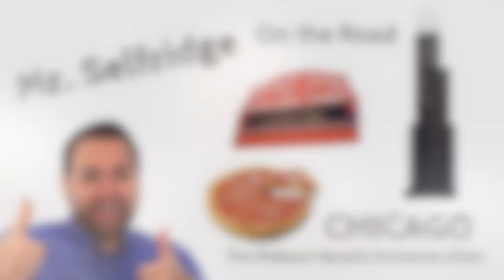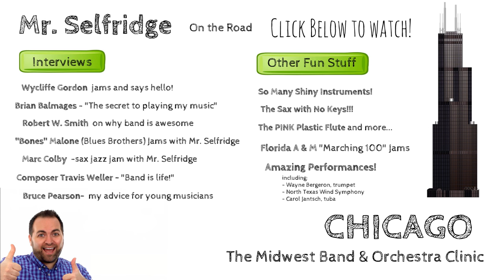Who Did Mr. Selfridge INTERVIEW at Midwest 2015?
Brian Balmages, Wycliffe Gordon, Robert W. Smith...Have you heard these names before?  Hint: you may have listened to their music before, maybe you have played music composed by them in your school band or orchestra.  You never know who you might bump into at the Midwest Band & Orchestra Clinic!  Mr. Selfridge had the opportunity to chat with so many talented composers, conductors, and musicians at the 2015 Midwest Clinic this year - here is an introduction to some of the fun interview videos coming up soon!